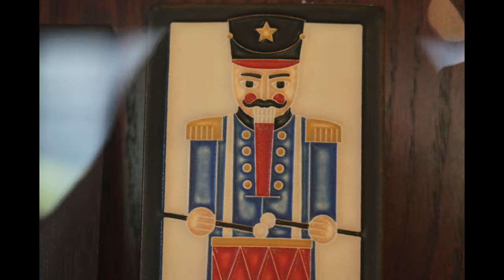Frank Lloyd Wright's Westcott House in 4k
Travel videos show guided tour of Frank Lloyd Wright's Westcott House in  Springfield, Ohio
 in 4k.

Video was taken in October 2021 with Sony A7rMk3 with 24-105Gf4.

Music: Mozart: Serenade#12 in C Minor, K.388 - 2. Andante 4:22, -3 Menuetto in Cantabile 4:29, -4. Allegro 6:56, Holliger Wind Ensemble